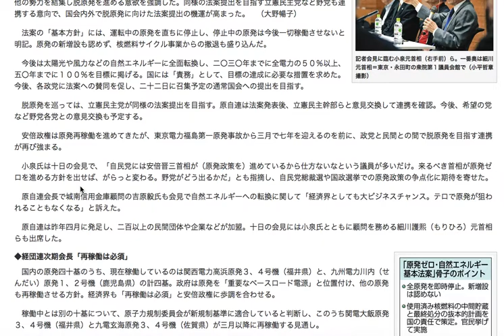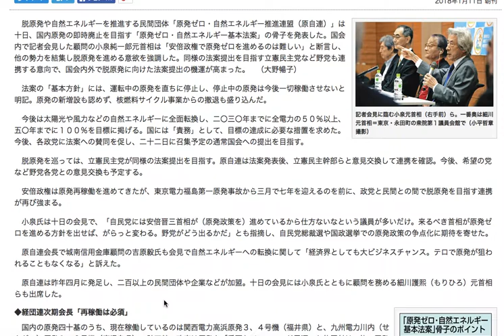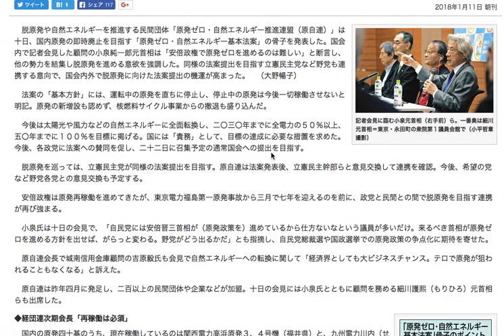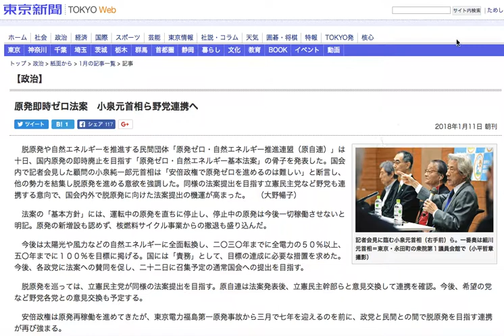原発即時ゼロ法案が、原自連より発表された。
今回も東京新聞からの抜粋になりますが
小泉元首相が顧問を勤める原自連から、原発即時ゼロ法案が出されました。

原自連という組織はあまり知られていないのではないかと思われますが
少し前から
小泉元首相は原発ゼロをよく訴えてはいました。

エネルギー問題を紐解いていく上では
政治的圧力も見ていかないと
構造がよくわからなかったりしますが

要は、どこまで利害関係者の息がかかっているのか
どこまでやりたがっているのか

という、
身も蓋もない問題があぶり出されることになるのですね。

政治家自身が表立って議論したり批判したりしていますが

うっすらとでも
背後関係にどんな人達が蠢いているのか

想像しながらこのようなニュースを見ていくと
より自分の考察が深くなってくるはずです。

こういった一つ一つの動きを
自分なりの考察で紐解いていくことが
これからの日本人のメディアに対する見方の訓練として

必須の能力となってくるでしょう。